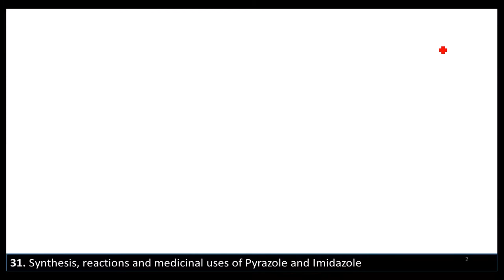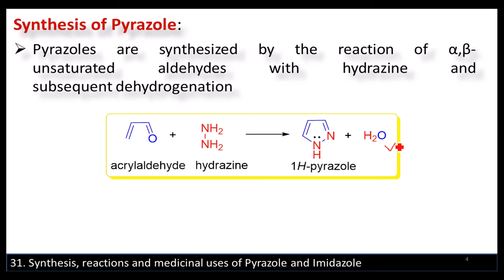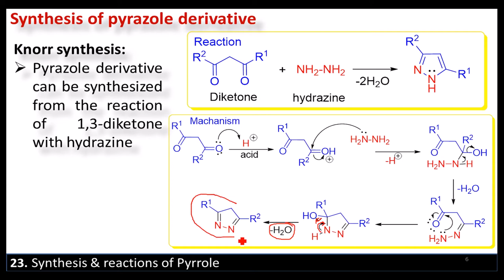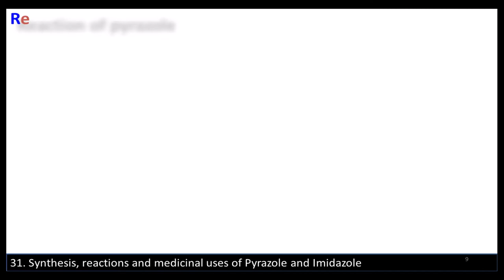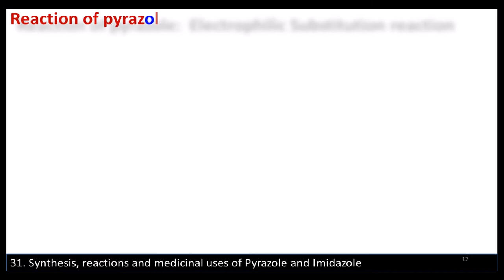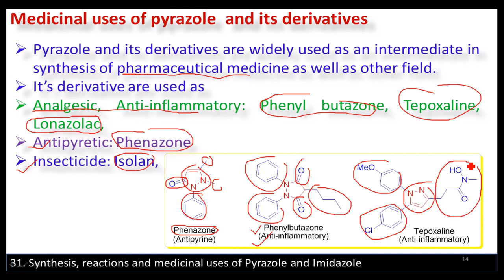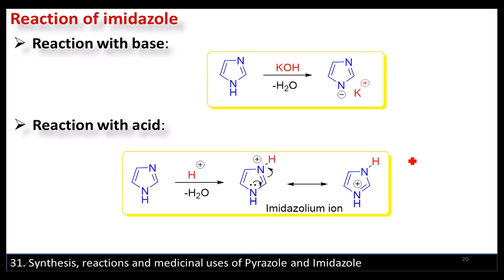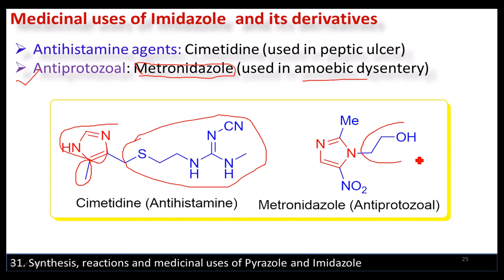Lecture 31: Synthesis, reactions & medicinal use of Pyrazole & Imidazole, Pharma Org Chem iii BP40T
PHARMACEUTICAL ORGANIC CHEMISTRY-III [BP401T] AKTU Lecture 31: Synthesis, reactions & medicinal use of Pyrazole & Imidazole,
Links of Lectures
Lecture 2 , Isomerism, stereoisomerism, optical isomerism-optical activity
Lecture 3 , Elements of symmetry, chiral and achiral molecules.
Lecture 4 , Enantiomerism, diastereomerism, meso compounds
Lecture 5 , D L system of nomenclature of optical isomers
Lecture 6 , Sequence rule for RS and E Z configuration
Lecture 7 , RS system of nomenclature of optical isomers (CIP)
Lecture 8 , Calculation of total stereoisomer, Reactions of chiral molecules.
Lecture 9 , Racemic modification and resolution of racemic mixture
Lecture 10 , Asymmetric synthesis: partial and absolute.

Unit ii
Lecture 14 , Conformational isomerism in Ethane
Lecture 15 , Conformational isomerism in n-butane
Lecture 16 , Conformational isomerism in cyclohexane
Lecture 20 , MCQ of stereo, geometrical and conformational isomerism

Unit iii
Lecture 21 , Heterocyclic compounds-i: Nomenclature
Lecture 22 , Heterocyclic compounds-i: classification
Lecture 23 , Synthesis and reactions of Pyrrole
Lecture 24 , Medicinal use of pyrrole
Lecture 25 , Synthesis and reactions of Furan
Lecture 26 , Medicinal use of Furan
Lecture 27 , Synthesis and reactions of Thiophene
Lecture 28 , Medicinal use of Thiophene
Lecture 29 , Relative aromaticity of Pyrrole, Furan and Thiophene
Lecture 30 , Relative reactivity of Pyrrole, Furan and Thiophene
Lecture 31 , Synthesis, reactions and medicinal uses of Pyrazole and Imidazole
Lecture 32 , Synthesis, reactions and medicinal uses of oxazole and thiazole
Lecture 33 , Synthesis, reactions, basicity and medicinal uses of pyridine
Lecture 34 , Synthesis reactions & medicinal uses of of quinoline
Lecture 35 , Synthesis, reactions and medicinal uses of Isoquinoline, Acridine
Lecture 36 , Synthesis, reactions and medicinal uses of Indole
Lecture 37 , Synthesis, reactions and medicinal uses of Pyrimidine, Purine and their derivatives
Lecture 38 ; Synthesis and medicinal uses of Azepines and their derivatives

Unit V
Lecture 39 , Reactions of synthetic importance: Metal hydrid reduction (NaBH4& LiAlH4)
Lecture 40 , Clemmensen & Birch reduction
Lecture 41 , Wolff Kishner reduction